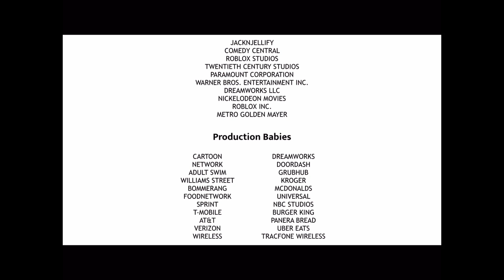Credits ??? 3 2021 Credits